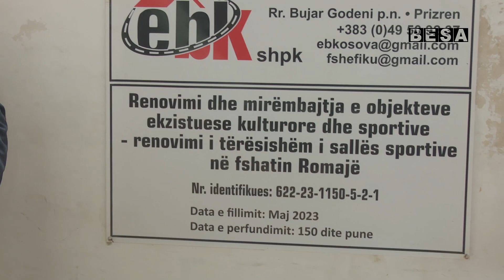Sallat rekreative për nxënësit janë tejet të rëndësishme